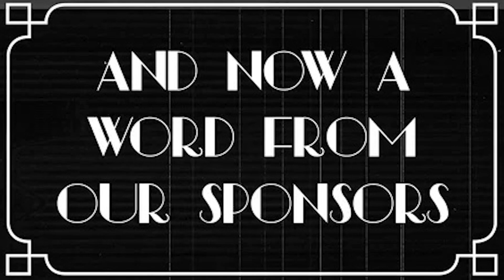The Great Potato Trial | Unity Spiritual Center Denver | 7.22.23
Sparks fly in Veggie Run, a farming community, when the entire Russet potato crop is missing, and the accused is Ms. Sweet Potato herself!

Our Camp Curtain Call cast of veggies, from ages 8-14, took us through an intriguing trial to find the guilty veggie and prove that Ms. Sweet Potato is innocent … or is she?